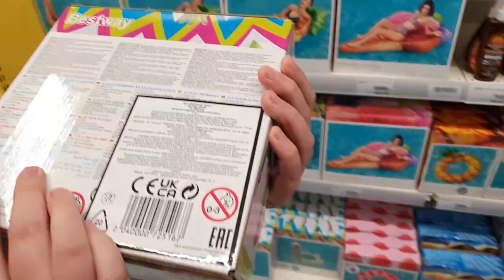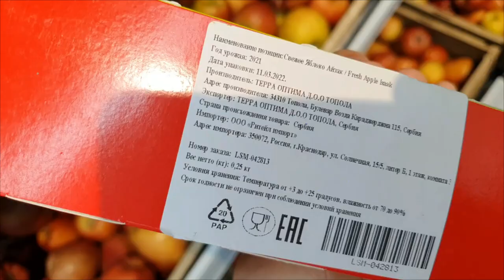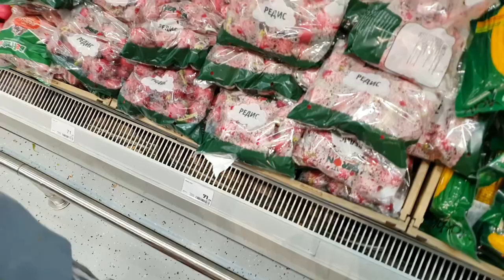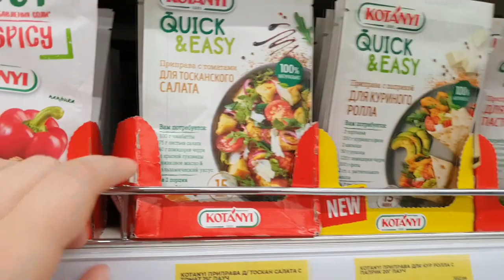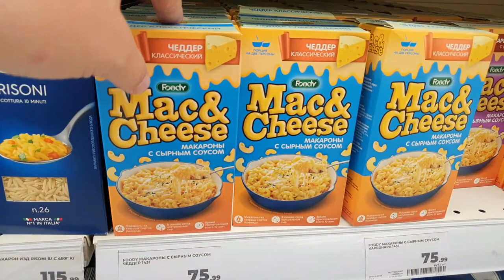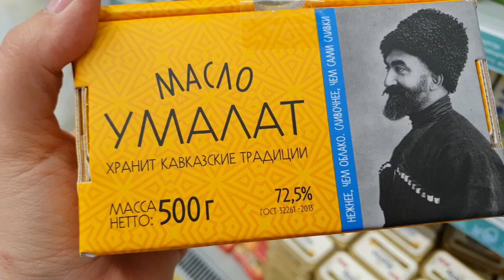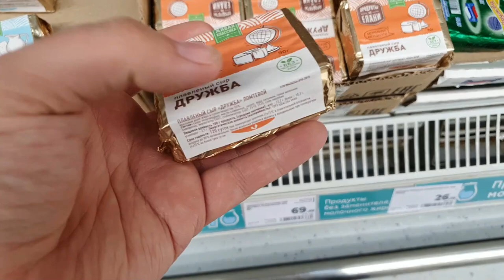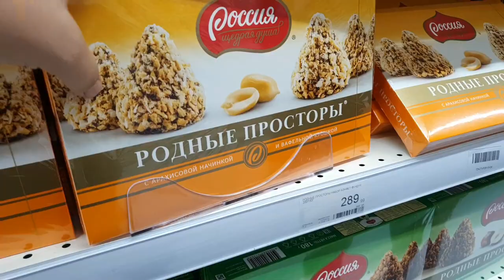Grocery Haul for August - Russian family with two kids Life in Russia with Olga Prices in Russia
My name is Olga.  I am single mom.  I learn English with my kids.
We respect polite and cultural visitors🖐, we are not a political channel, so we do not welcome political comments, and of course we do not support rudeness and insults.

Hi everyone!
In this video I want to give you an update of how life in Russia has changed under sanctions 2 months later. I will tell you about the current economic situation in Russia and also will show you the prices for food, gas, and other stuff.